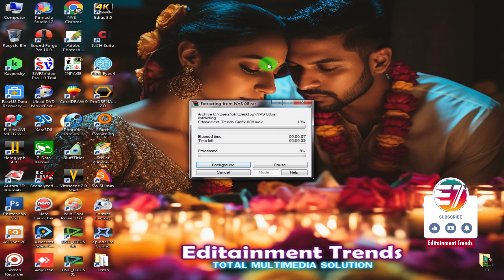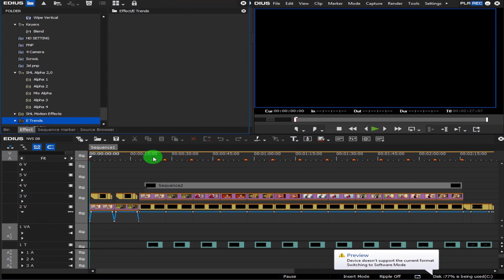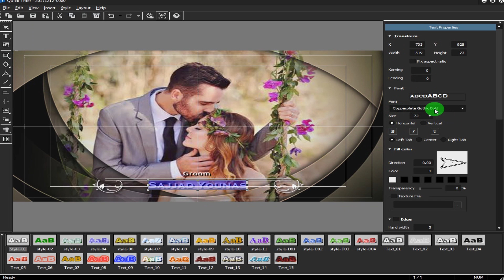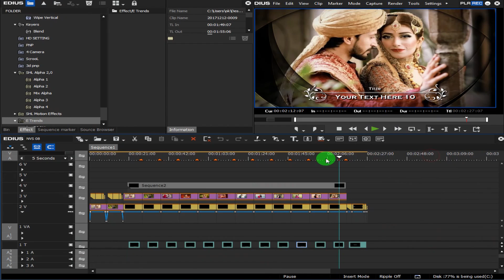Artistic Edius Title Project Free Downlaod | Best Edius Cinematic Song Project | NVS 08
Hello Everyone! Aj ap ke liye ek creative & artistic wedding title project le k aya hoon "Artistic Edius Title Project Free Downlaod | Best Edius Cinematic Song Project | NVS 08" jo ki bilkul free aur ready to use hai. yeh cinematic title latest style mein banaya gaya hai. aur is ke fonts bhi creative type hain jo ki title ko mazeed attractive banatey hain. Yeh title project fully customise hai. bas ap ko karna kya hai.

1 - Click on Donload link
2 - Extract the file with passward
4 - Open project, Replace pictures or video footage, change title
5- Render it

EDIUS PROJECT DETAILS
This "Artistic Edius Title Project Free Downlaod | Best Edius Cinematic Song Project | NVS 08 is only for entertainment and educational purposes.
The original soundtrack is not included in the project file.

Note: The project file is password-protected. For getting the password please watch the complete video. You must be find it.
For any difficulties share your problem or comment box and I'll definitely assist you!

Note: The project file is password-protected. Passward divide in 4 parts in video. For getting the password please watch the complete video.